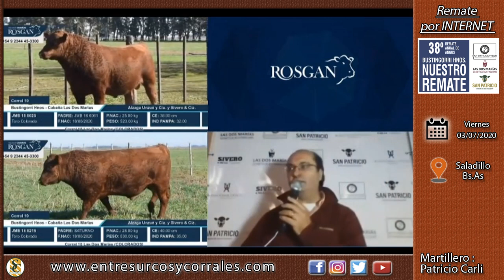03-07-20 - 38 Remate Anual de Bustingorri Hnos. - Saladillo, Bs.As.